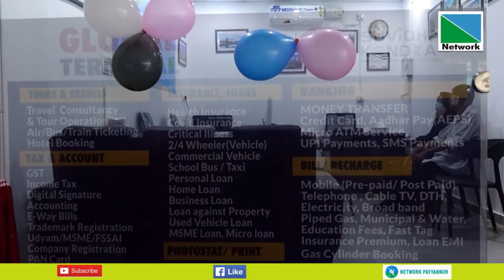08 SEPTEMBER 2023